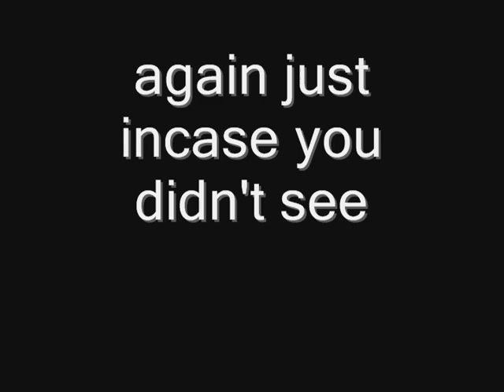BOT Haxor botting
BOT-Haxor botting Caught by Moon